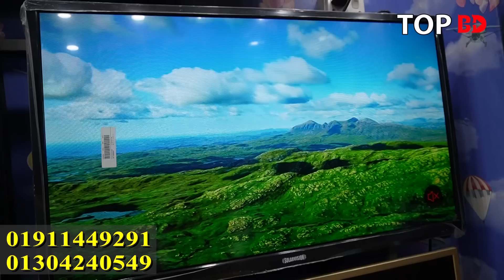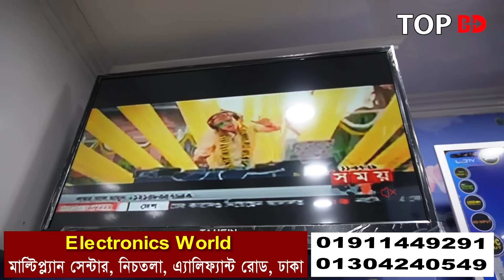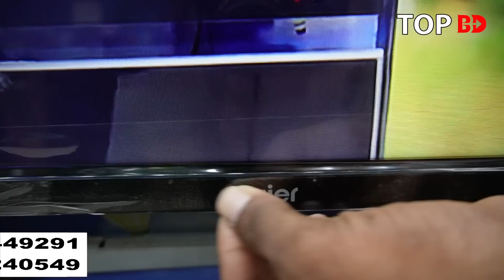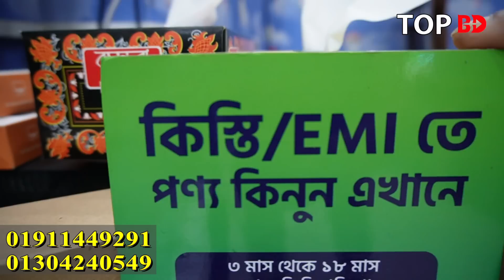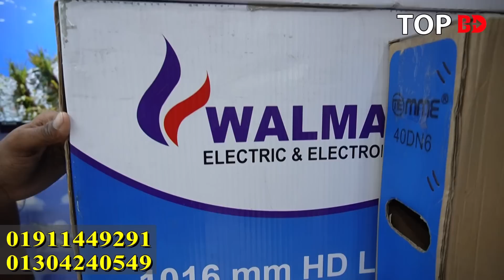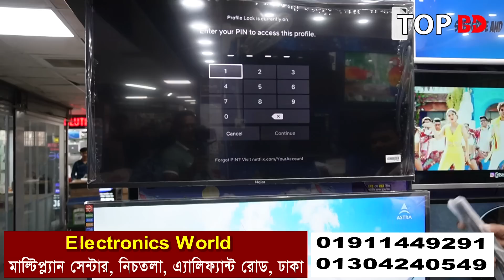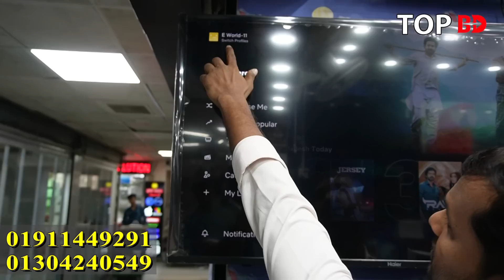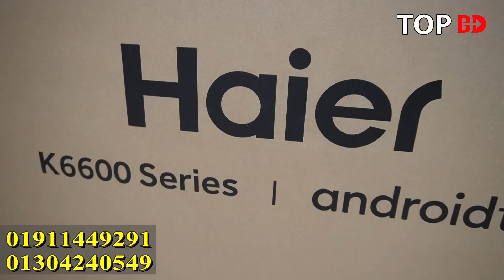পাইকারীদামে টিভি কিনুন। tv price in bangladesh 2022 । JVCO TV | LED Smart Tv Price | 4k tv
যোগাযোগ
Electronics World
মাল্টিপ্ল্যান সেন্টার
লেভেল-১, শপ-১২৯ ও ১২৬
নিউ এ্যালিফ্যান্ট রোড, ঢাকা।

যেকোন পণ্য এবং ব্যবসায়ীক প্রতিষ্ঠানের প্রচারের জন্য যোগাযোগ করুন:
Top BD:
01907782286 (No call only send sms)